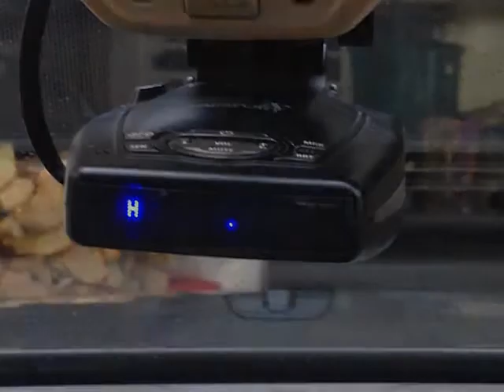2012 Audi A6 BlendMount BBE-2025